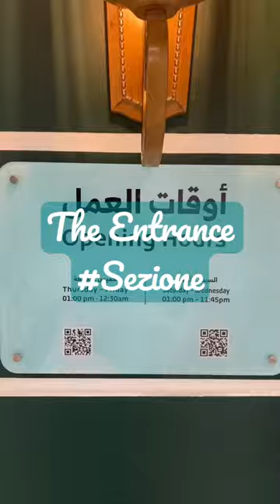THE ENTRANCE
​ @Leo Mar Vlog